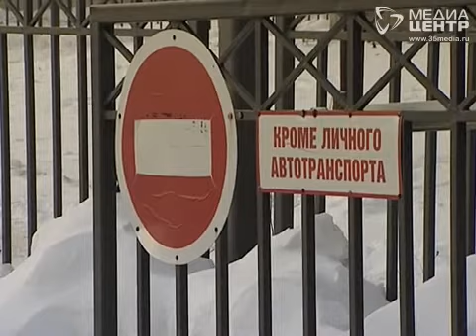Рост тарифов ЖКХ в Череповце